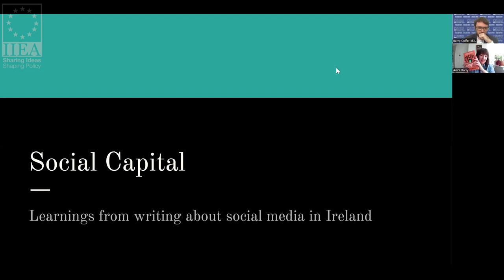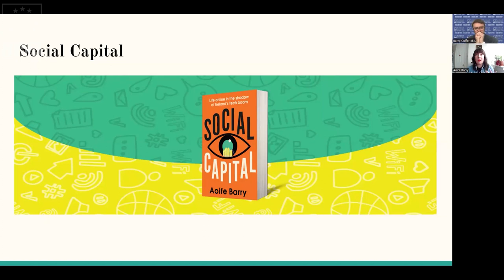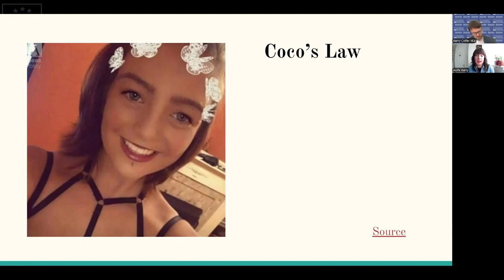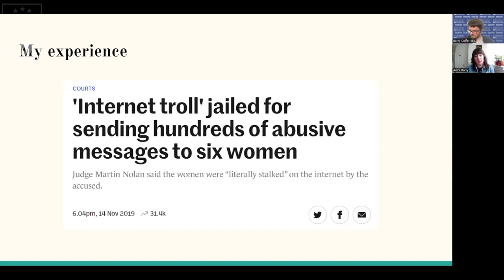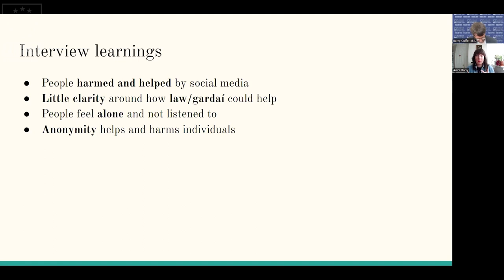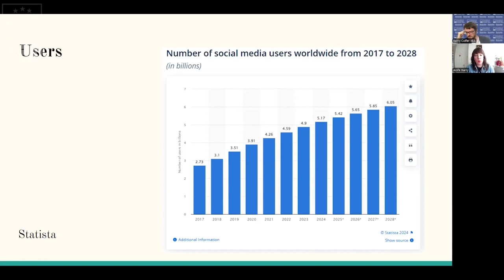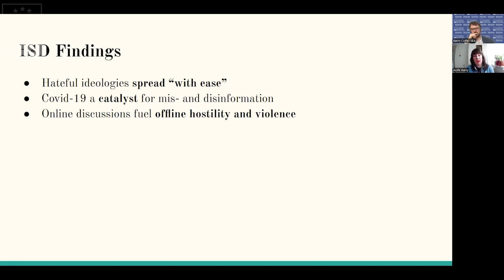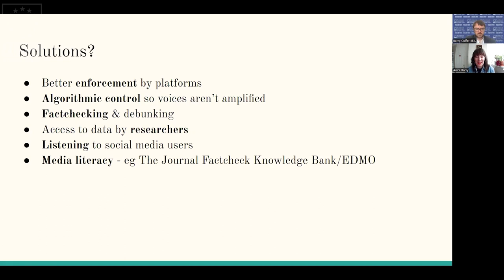Digital Society: Life Online in the Shadow of Ireland’s Tech Boom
In her address, Aoife Barry discusses her book Social Capital: Life Online in the Shadow of Ireland's Tech Boom, which focuses on what she discovered while interviewing people in Ireland about their online behaviour and how they have been treated online, and what this illustrates about the regulatory and legal challenges facing both social media users and tech owners. Aoife discusses how developments since the book’s publication demonstrate how issues around social media and misinformation have only grown, pointing to an uncertain and troubling future for the internet.

About the Speaker:
Aoife Barry is a freelance journalist and broadcaster. Her essays and fiction have been published by Banshee journal, ThiWurd, and Visual Verse, and broadcast on RTÉ’s Sunday Miscellany. Her bylines include The Sunday Times, The Irish Times, The Irish Independent, the Business Post, The Journal and the Irish Examiner. Aoife features regularly on RTÉ and Today FM and has received Agility Award Funding from the Arts Council for a novel in progress and was selected by the Irish Writers Centre for its Evolution Programme 2023.

Recorded on the 21st of May 2024